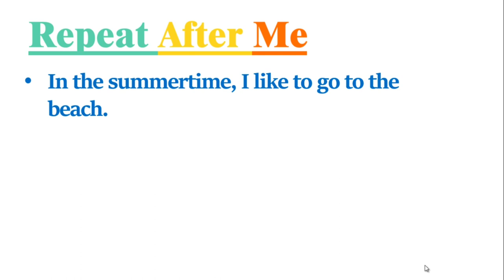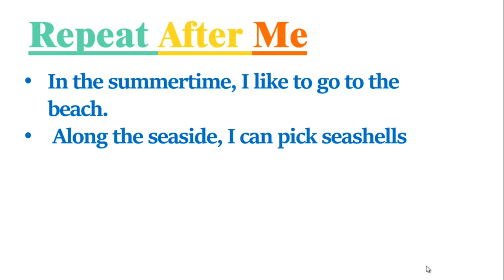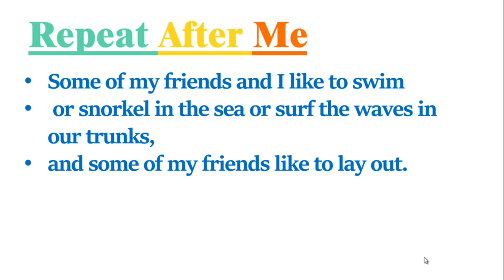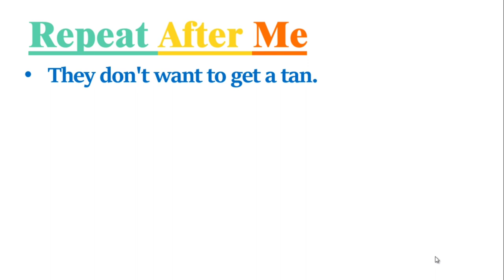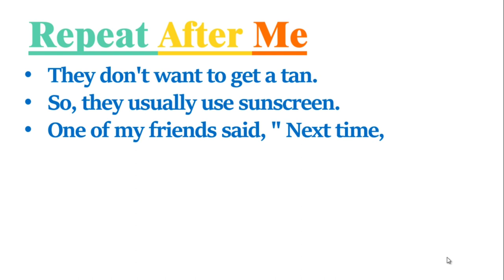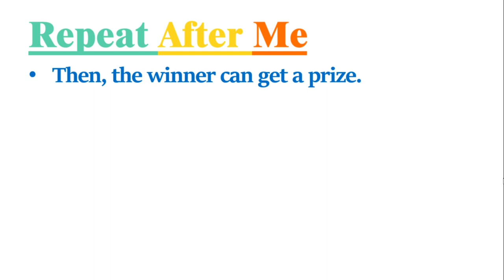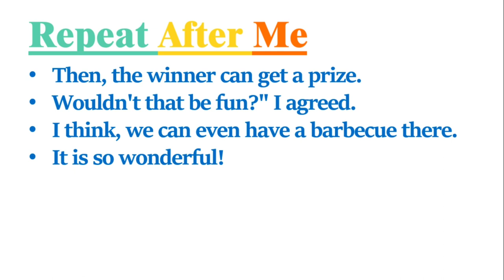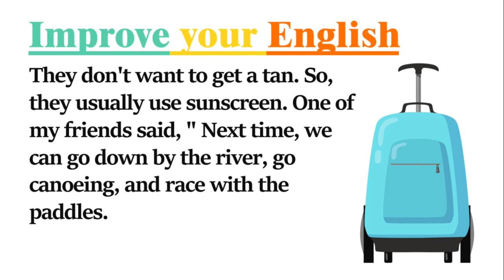English language learning | listen and practice | i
10 minute English is designed for today's busy lifestyle. Regular, focused, targeted learning brings results faster and in a shorter time.
Video is a collection of topics in common daily communication.
Get the most out of this video following three steps below:
1. listen carefully
2. Repeat each Sentence
3.Record your voice and listen to it.